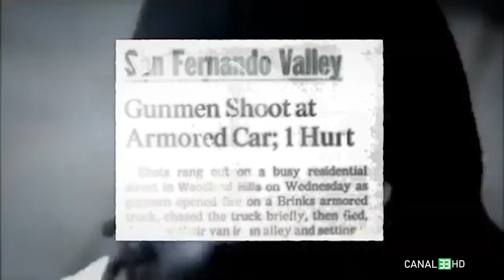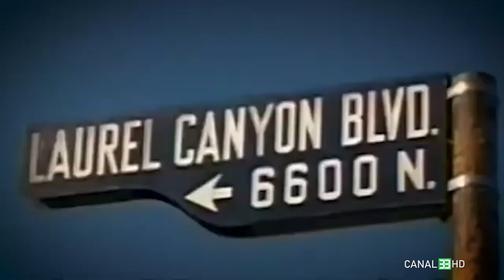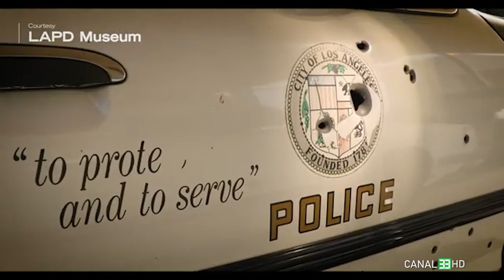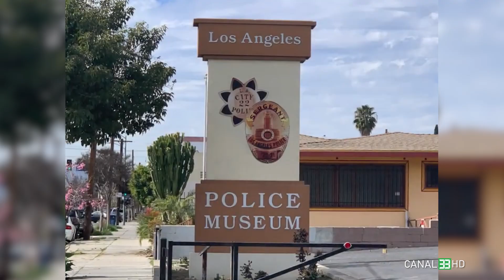Românul care a terorizat polițiștii americani | INVESTIGAȚII CRIMINALE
INVESTIGAȚII CRIMINALE, cu Diana Pavalache și Fabian Basalău